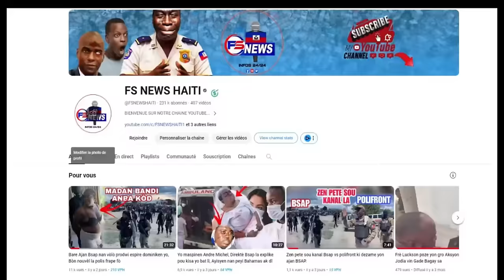FLASH: Priye pou PM Garry Conille preske Mouri // Bwa Kale pou solda 400 Mawozo sa nan Jimanni